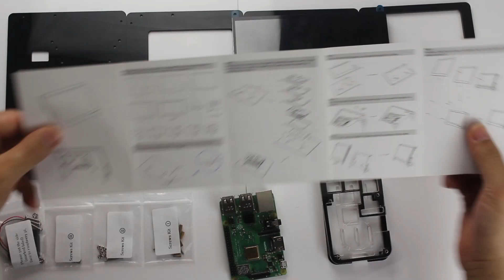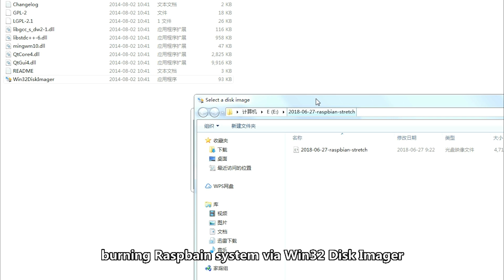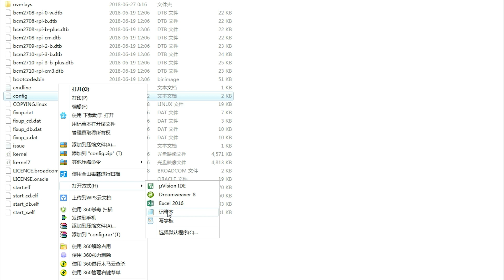7 inch Touchscreen for Raspberry Pi , Linux, Android, Windows Operation System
We have updated a new realease IPS Touch Screen with Brightness Adjustment Function. Please go to the link above.